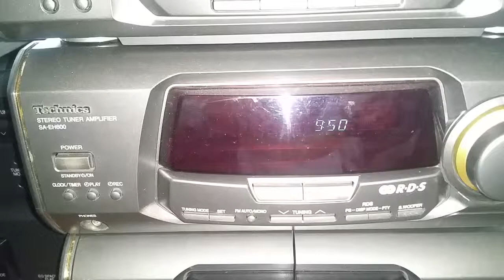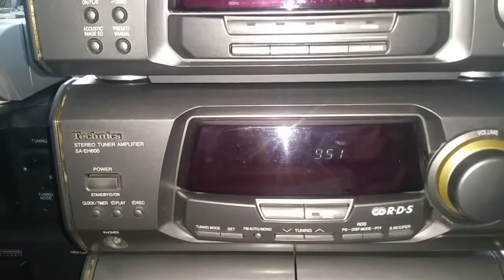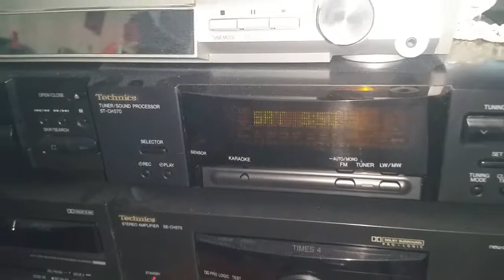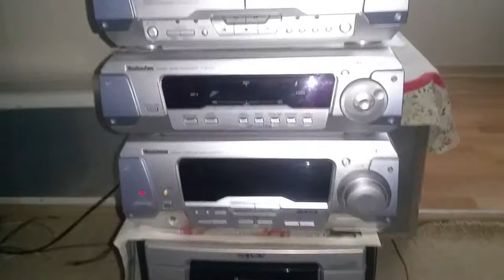Почему на Technics 770 не светятся часы, когда выключен аппарат?№79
Странно , на Technics 770 не работают часы, приходится включать кнопкой, чтобы посмотреть на время. Если кто знает, напишите почему так?